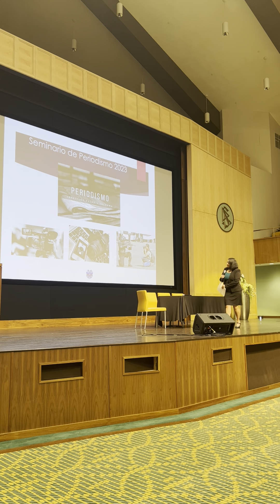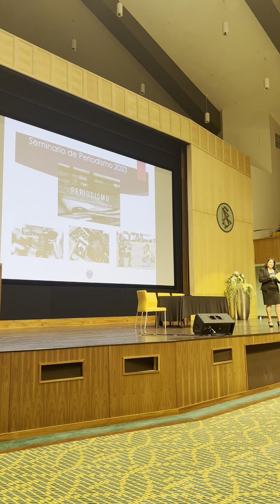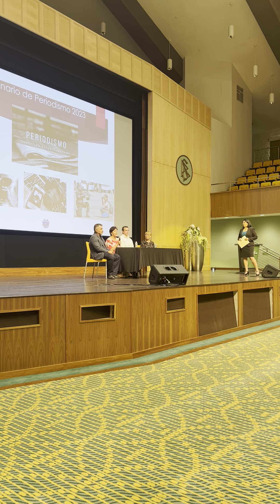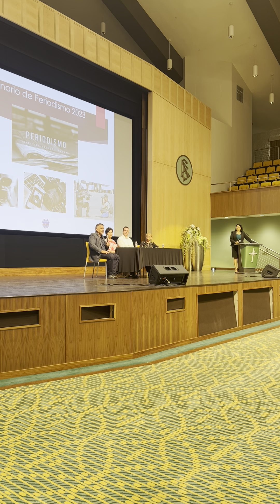Seminario de periodismo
Comunicación para todos
Evento comunitario
Los Ángeles CA
Periodistas Panelistas: Norma Roque, Agustín Duran, María Luisa Arredondo. José Avalos y Rosie Orbach.